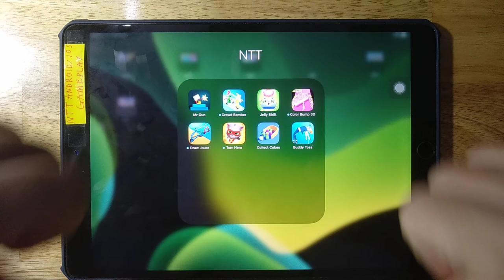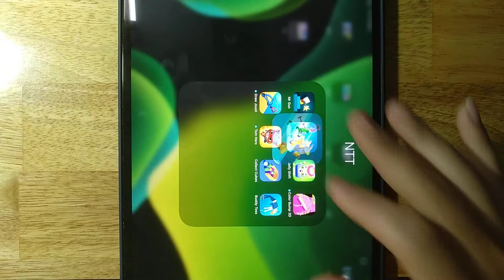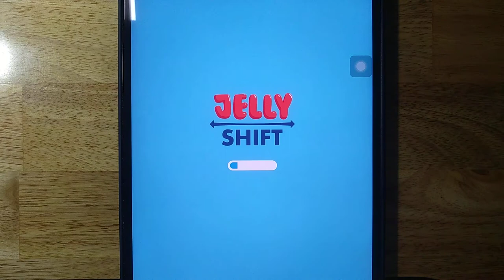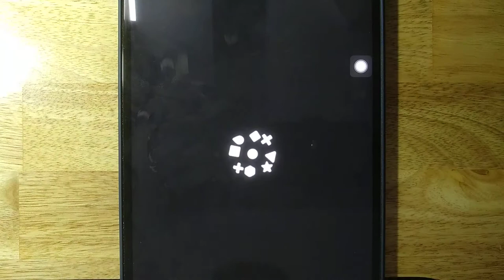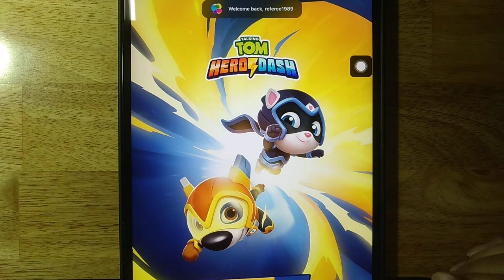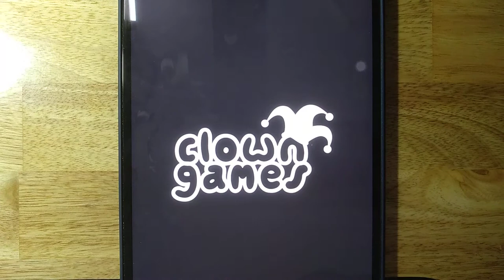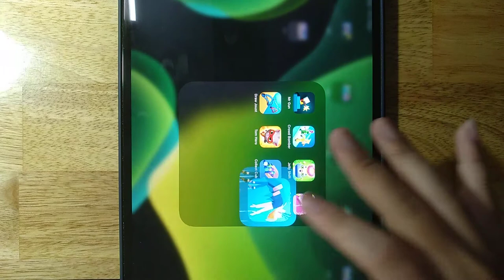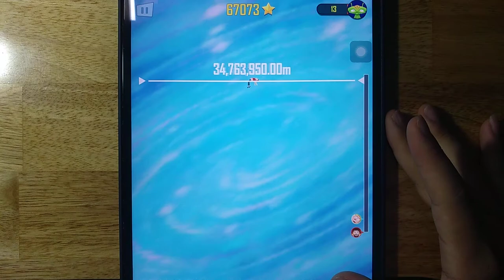Color Bump 3D, Buddy Toss, Tom Hero, Jelly Shift, Mr Gun, Crowd Bomber, Draw Joust, Collect Cubes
Android GamePlay
iOS GamePlay
iPad GamePlay
GamePlay Walkthrough